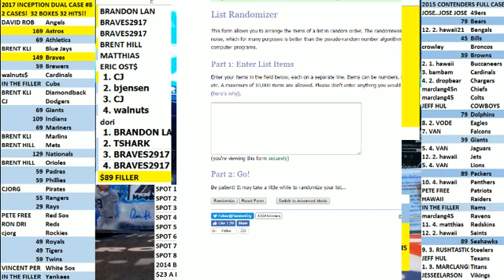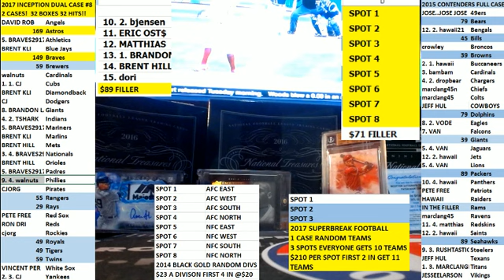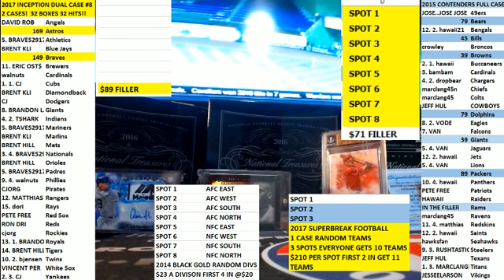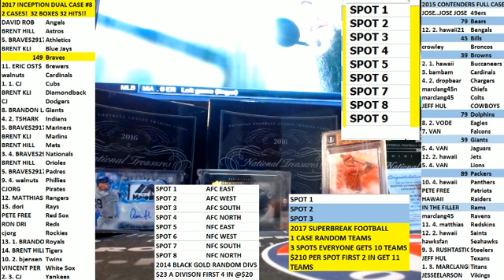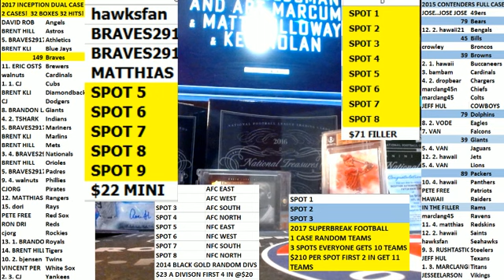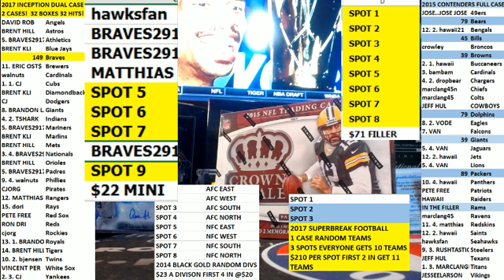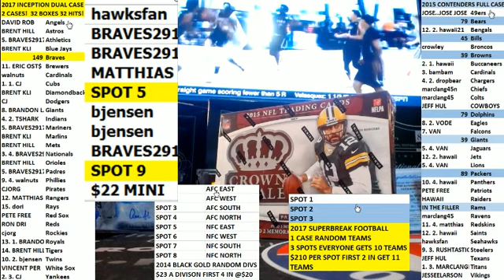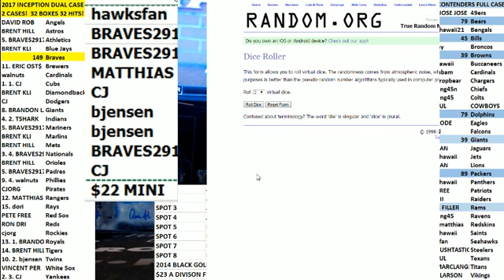YANKEES CUBS FILLER 2